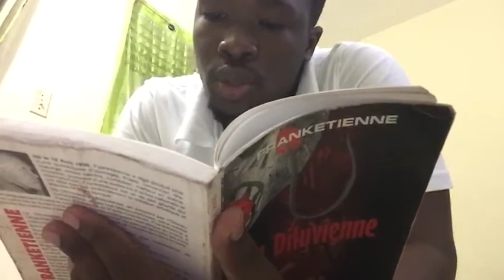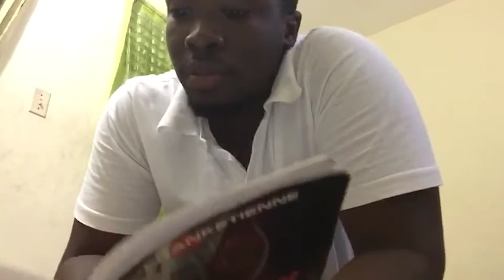Lectured'urgence Harly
Thérapie pour le confinement

Extrait du texte "La Diluvienne"
Auteur: Frankétienne

Lecture de Harly Saint-Juste de nationalité haïtienne